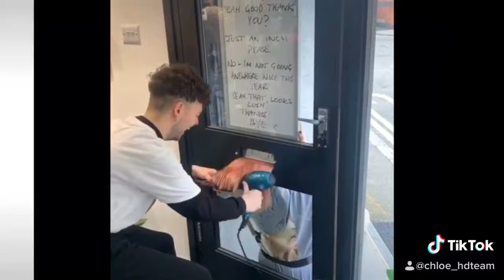Dedicated hairstylist finds perfect way to see customers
Never underestimate the dedication of your hair stylist!